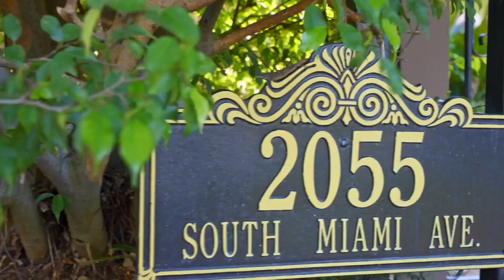CHARMING WALLED & GATED MEDITERRANEAN VILLA SITTING ON DOUBLE LOT ~ 2055 S Miami Avenue ~ $5,100,000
FILLED WITH CHARM THIS WALLED & GATED MEDITERRANEAN VILLA SITS ON A DOUBLE LOT ON HISTORIC SOUTH MIAMI AVENUE PERFECT FOR FAMILIES! Lush Tropical Landscaping on MASSIVE 17,000 SF LOT Nestled Between Coconut Grove, Brickell & Key Biscayne. LOT may be Split to Develop 2 New Homes, Each with 8,500-SF of Land. Family Home with 8 Beds + 6.5 Baths in 5,236 Adj Gross SF on 17,000 SF LOT. Living Area Flows into Family Room, Florida Room, Formal Dining & Office. Living Areas with Vaulted, Wood-Beamed Ceilings & French Doors. Outdoor Living with Deck with Pool, Dining & Lounging Areas. 2nd Floor with Split Floorplan with Primary Suite with Terrace Overlooking Pool + Walk-In Closet. Opposite Wing with 5 Beds & Family Room. Chef’s Eat-in Kitchen with SS Appliances & Wine Refrigerator. Includes 800 Gallon Generator.

2055 S Miami Avenue ~ Brickell
8 Bedrooms + 6.5 Baths
5,236 Adj Gross SF on 17,000 SF LOT

Exclusive Listing by Dora Puig
Principal Broker & Founder ~ Luxe Living Realty
Top Producing Real Estate Broker in Miami & Miami Beach